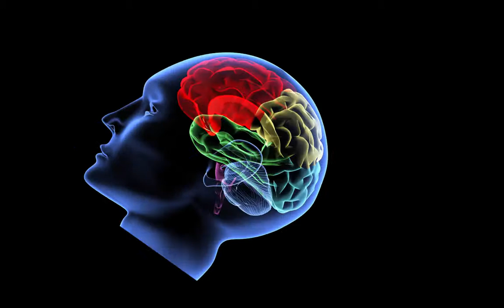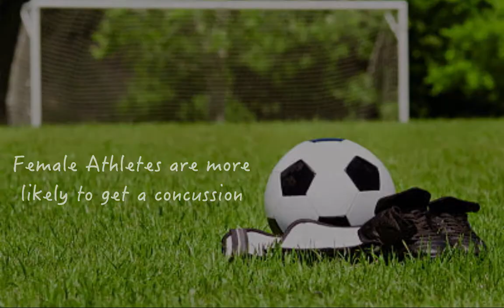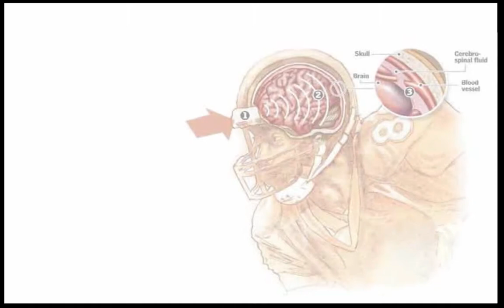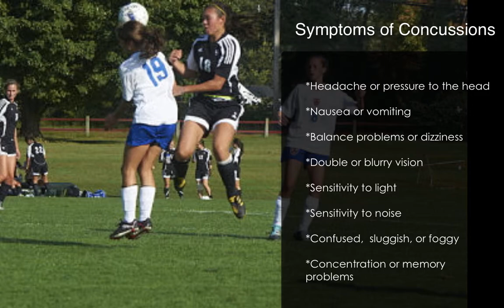Final Media Project concussion awarness